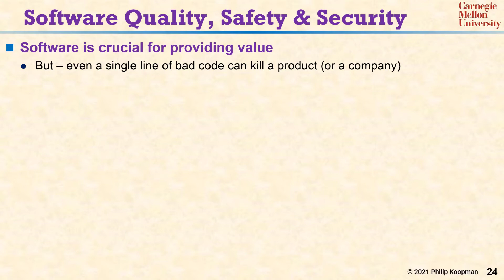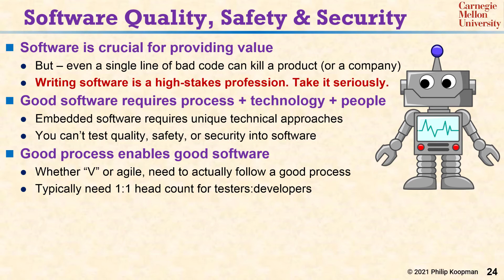L01 24 Software Quality Safety and Security